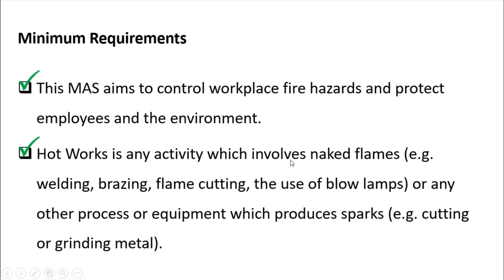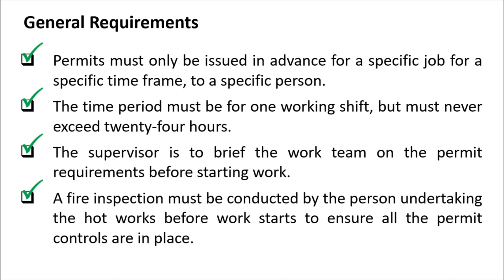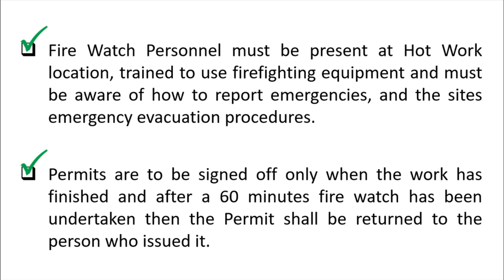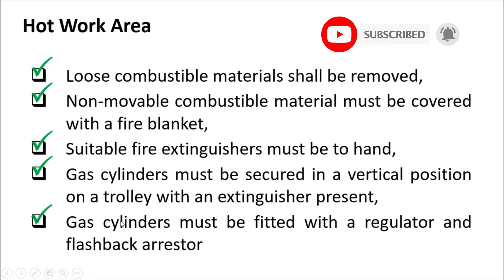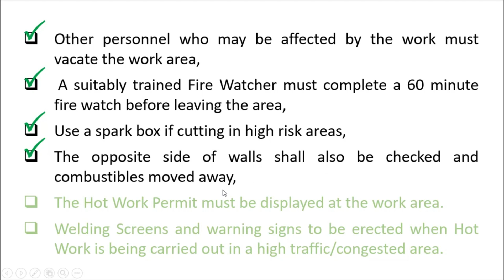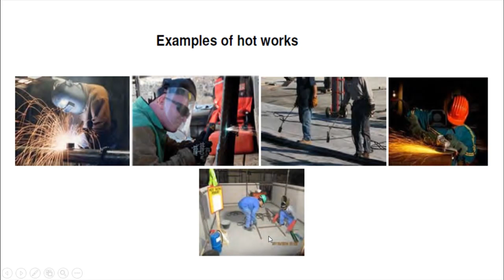Part 12 - Hotworks - OSH MAS in Construction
Hi Friends,
This video tutorial is about OSH Minimum Acceptable Standard in Construction for Hotworks Safety Procedures. It was developed to ensure fire prevention while construction is in progress.

Cheers...